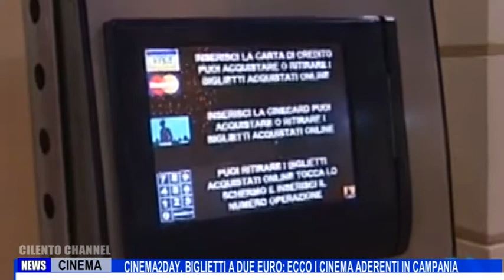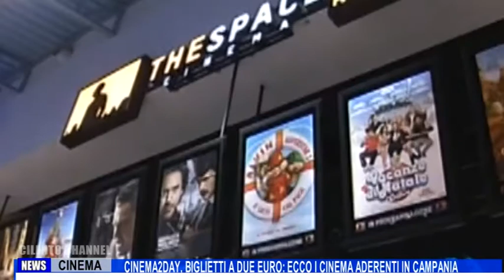CINEMA CINEMA2DAY BIGLIETTI A DUE EURO ECCO I CINEMA ADERENTI IN CAMPANIA